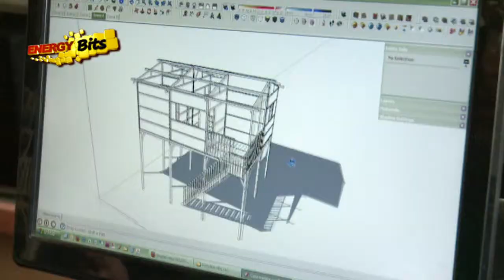Houses made of bamboo in Ecuador - Energy Bits - RTBF - Version française